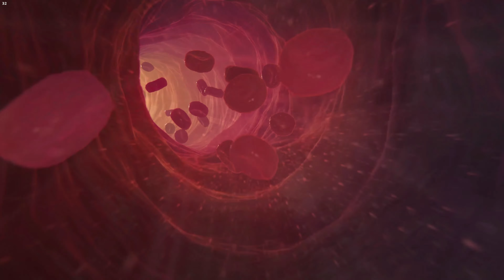ASSASSIN'S CREED MIRAGE Walkthrough Gameplay PART 1 - INTRO (FULL GAME)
Assassin's Creed Mirage (AC Mirage) Walkthrough Gameplay includes Full Gameplay Story Mission for PC. Assassin's Creed Mirage Walkthrough all parts will include a New Gameplay, PC Gameplay, Parkour, Combat, Skills, Tools, Basim, Ali Baba, Main Missions, Side Missions, Outfits, Costumes, Tokens, Talismans, Cinematics, Cut Scenes, OST, Story Missions and all Single Player Campaign Missions and the Ending.